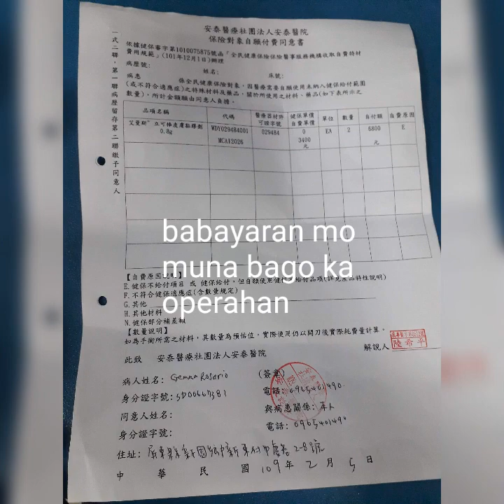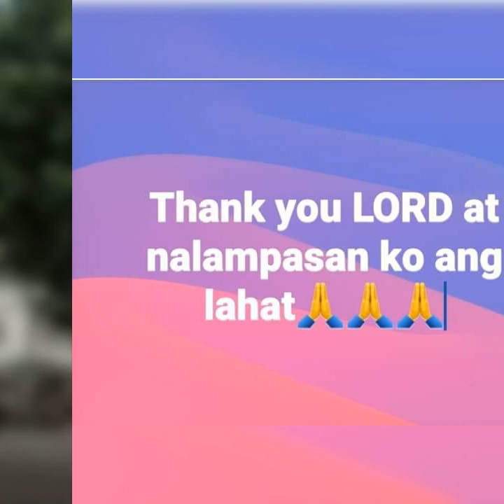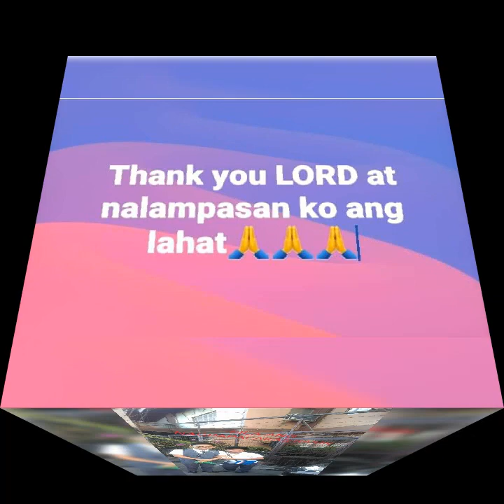Buhay Ofw_ Fight Song by Rachel Platten( inday version)